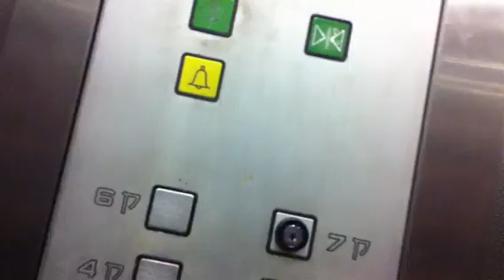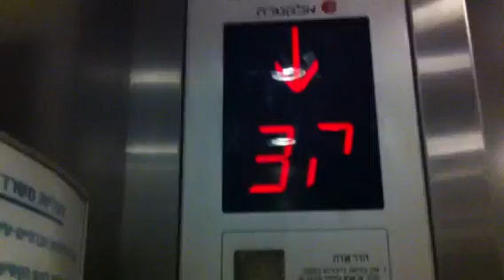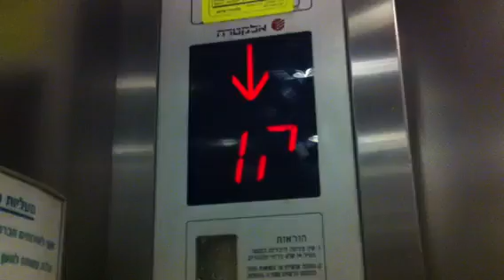Electra traction elevators At Rehovot Mall In Rehovot (Office Elevators A)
Office Elevators A
Brand : Electra
Type : Traction
Elevator Bank Size : 2
Capacity : 13 Pass|1,000 Kg
Floor Served : 8 (E,1G,2G,3G,4G,5G(Locked),6G(Locked,G7(Locked))